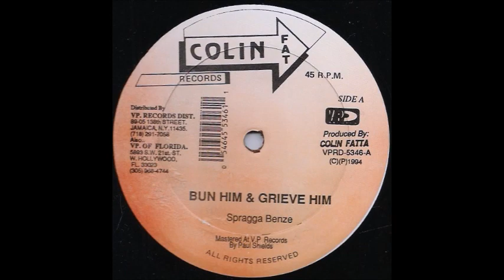spragga benz - bun him and grieve him (1994) Tool Riddim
spragga benz -  bun him and grieve him
Tool Riddim
Colin Fat Records